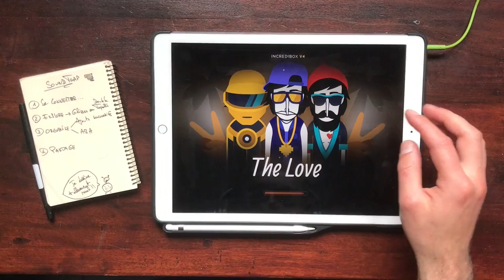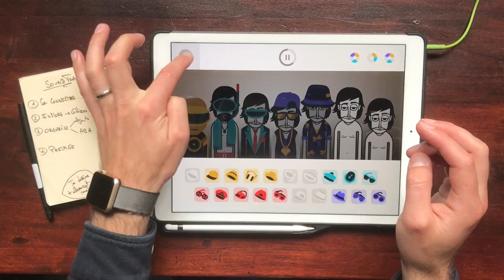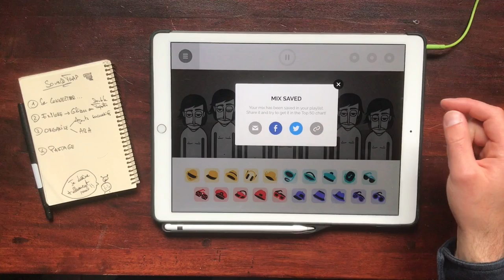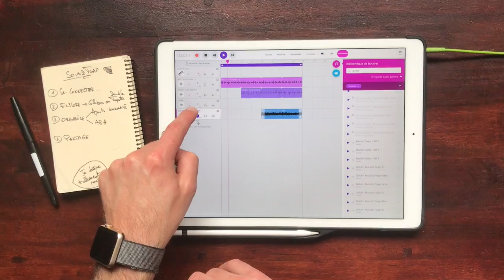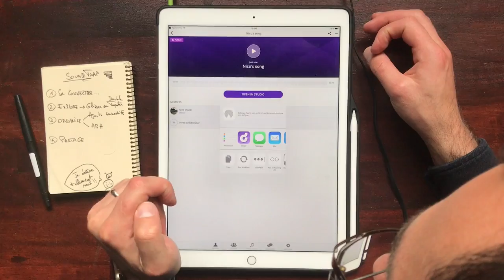Apprendre à créer de la musique en 2 minutes avec 2 apps online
Troisième et dernier avec des apps online : SoundTrap et Incredibox

SoundTrap nécessite une inscription...

Et c'est tout pour l'instant ;-)

ENCORE LÀ ?
Bah tu peux mettre un pouce bleu pour dire que tu as aimé voire même commenter ! Si tu n’aimes pas t’es pas obligé de mettre un pouce rouge hein…Mais je suis quand même curieux de connaître la raison de ton désamour ;-).

MATOS
Micro Line 6 Sonic Port VX
Montage FCPX